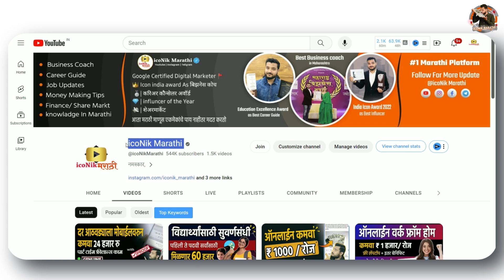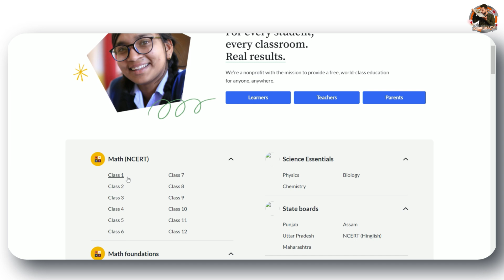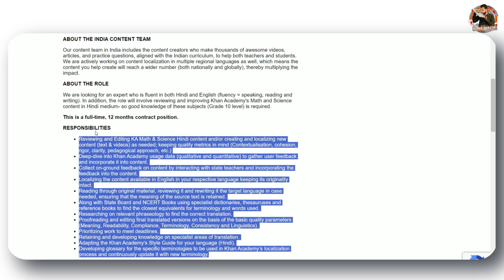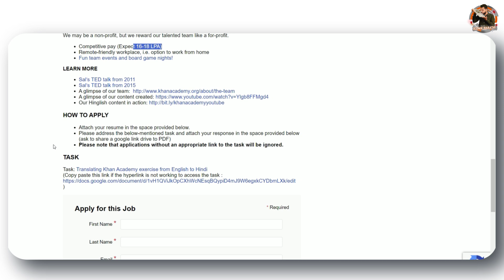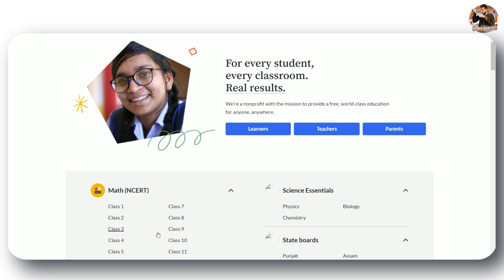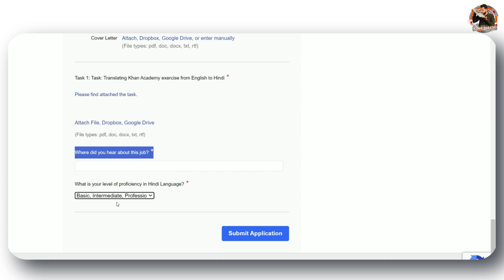हिंदी भाषेत वर्क फ्रॉम होम । पॅकेज 16 LPA | Remote Jobs | khan academy work form home jobs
Hi Friends in this video you will get information about Khan Academy hiring Hindi Language Expert. best job for everyone.

work form home jobs 2023,
work form home jobs 2023,work from home,work from home jobs 2023,work from home jobs, hindi language work form home jobs 2023, full time work form home